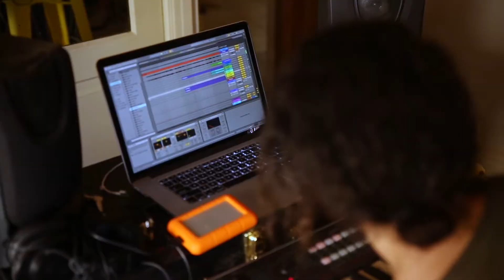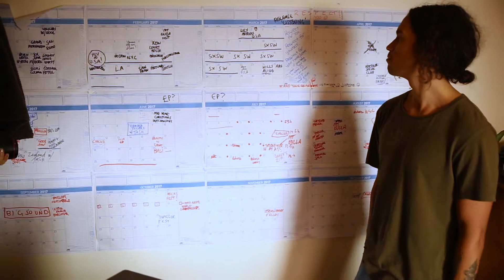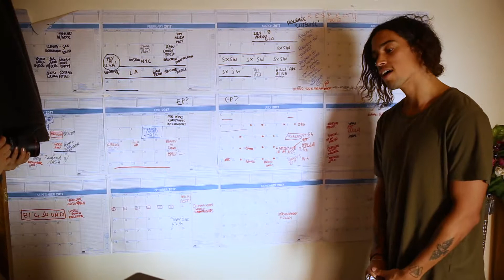Josh Cashman House Tour | Parlour Gigs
We spent some time at Josh Cashman's  house the other week, drinking tea and chatting about his upcoming Parlour tour!